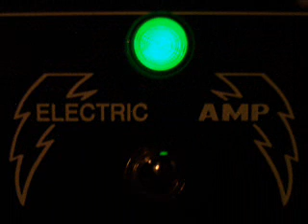GREEN Amp by ELECTRIC AMP USA - Dual Rectifier GZ UNIT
The Trademark GREEN Logo Amp Units from ELECTRIC AMP USA.
GZ Dual Rectifier 51watt EL34 TUBE AMP brings on the TONE !